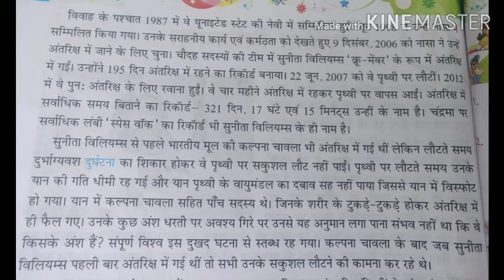Class -5 हिंदी पाठ- 7 by Savita Chaudhary